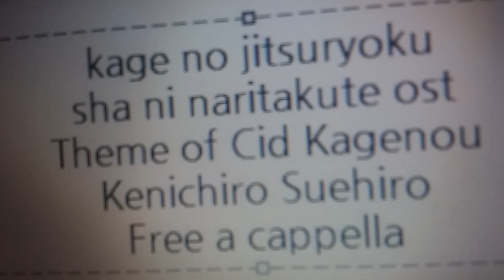陰の実力者になりたくて！ OST - Theme of Cid Kagenou · 末廣健一郎 Free a cappella フリーアカペラ